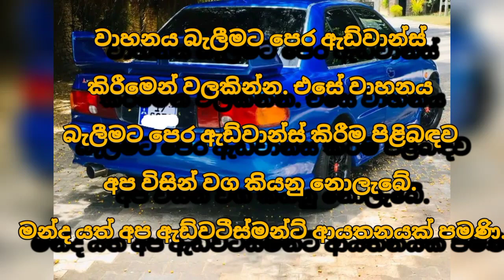Car for sale | low price car | ikman.lk vehicle